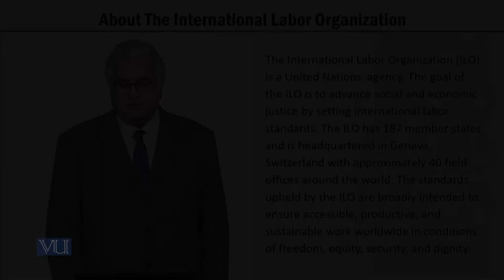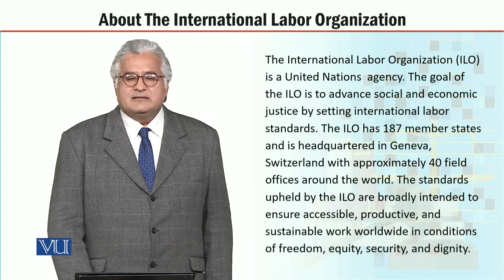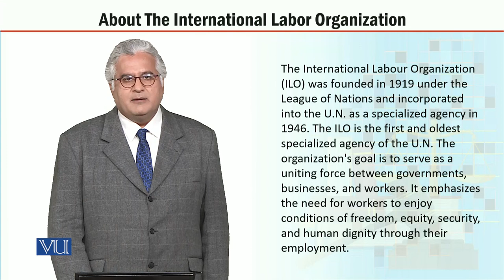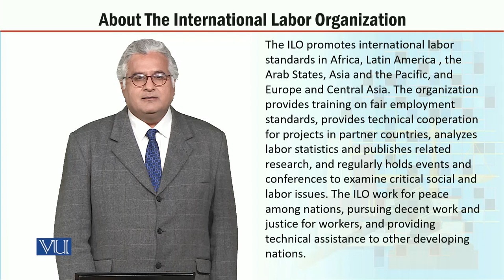MGT723_Topic067 | Labor Policy